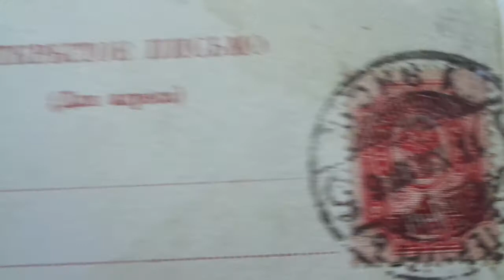Part 6 - Random Nazi postcards found in a skip - St Petersburg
Leamington Spa, England - April 2020